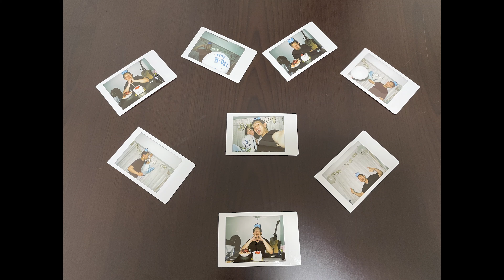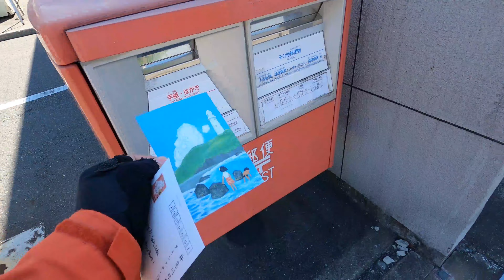【Whose Vlog-29】愿我所爱，永远热泪盈眶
【今日重点】26岁生日
【今日内容】说走就走的骑行